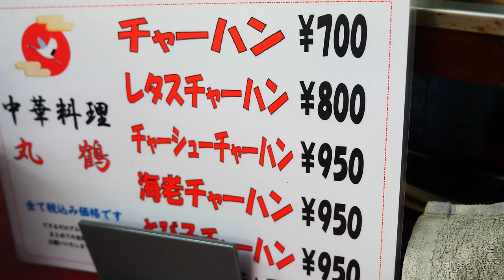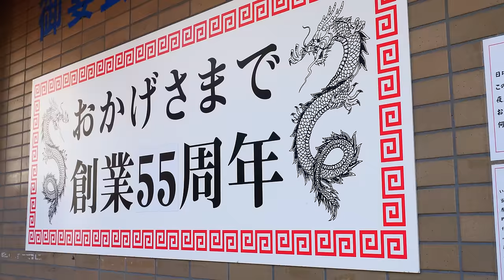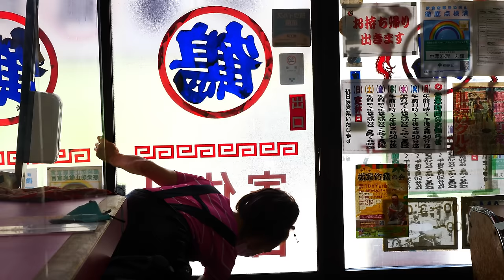10歳から中華一筋65年！ひたすら中華鍋を振り続けた炒飯の味は父から息子へ！丸鶴の仕込みに密着！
今回撮影をお願いしたのは板橋にある丸鶴さん。
タレントの城咲仁さんのお父さんとしても有名なお店です。
10歳の頃から中華の世界に入り、今年で76歳。
65年間ひたすら鍋を振り続けた親父さんの作る炒飯が大人気のお店です。
ゴロッと大きくジューシーなチャーシューがたっぷり入った炒飯。
このチャーシューとしっとり系のチャーハンがとにかくよく合って、何杯でも食べれそうなほどでした。
仕込み、買い出し、調理とすべて自分でやる親父さん。
腕が上がらないなど、体がボロボロになりながらも「遠くから来てくれるお客さんに喜んでほしい」と毎週病院でブロック注射を打ちながら鍋を振るってるそうです。
撮影していると、とにかくお客さんや地元の方から愛されているお店というのがひしひしと伝わり、注射を打ってまでひたすら頑張る理由を感じました。

この丸鶴のチャーハンですが、今回の撮影の少し前に息子の城咲仁さんが、親父さんのチャーハンの味を引き継ぎたいと修行に来られ、親父さんの長い歴史が詰まったチャーハンは息子さんにも受け継がれるとのことです。
※城咲仁さんが10月の後半にこちらのチャーハンを通販で販売するとのことです。

0:00 ダイジェスト
1:14 外観・内観
2:26 スープ仕込み
3:31 チャーシューカット
8:00 スープガラ上げ
9:40 一服
13:56 買い出し
16:24 お土産用（テイクアウト・仕出し用）炒飯作り
23:55 開店・調理
30:06 実食